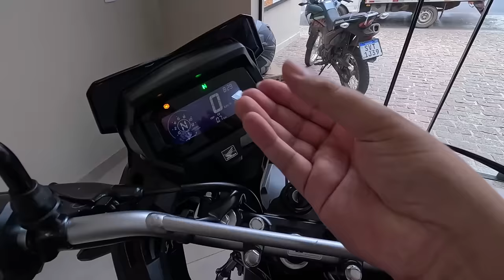Fui na LOJA DA HONDA ver a SAHARA 300 e Veja o QUE DEU!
✅Haya Creations✅
Film Maker
✅Vulcan Radical Store✅
Endereçõ: Rua Marquês do Herval, 95 - Centro
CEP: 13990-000